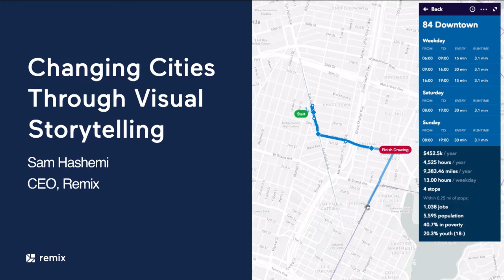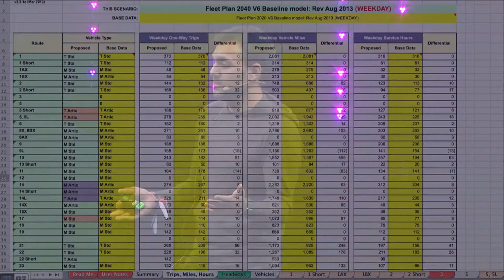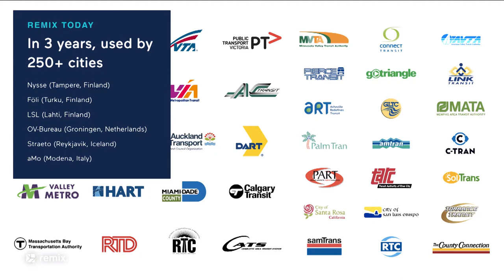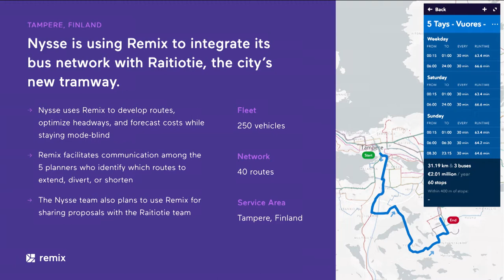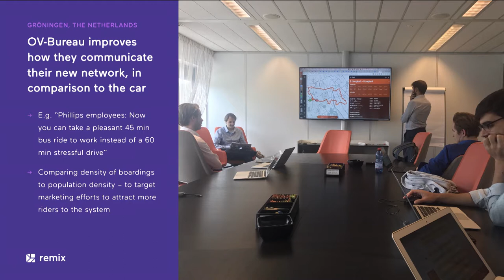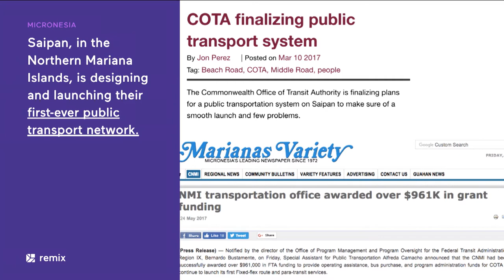Mobility Enforcing Urbanism by Sam Hashemi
Sam Hashemi (Co-founder and CEO at Remix) sharing his thoughts on how to make cities smarter by creating better public transport.